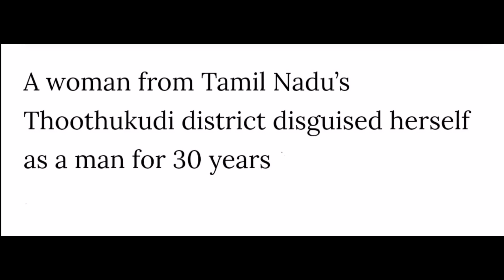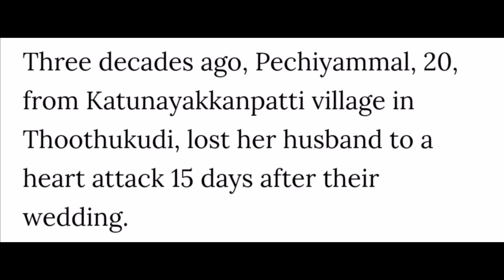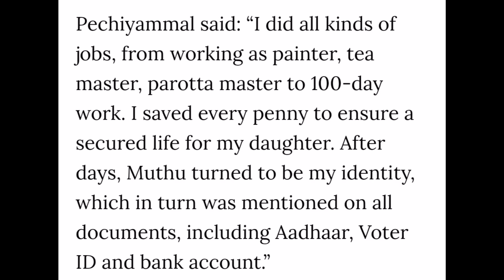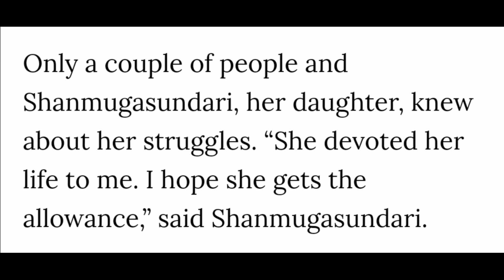Nalor ki jingeh jingtynjuh kylla Chynrang syndet ka ManBei😳